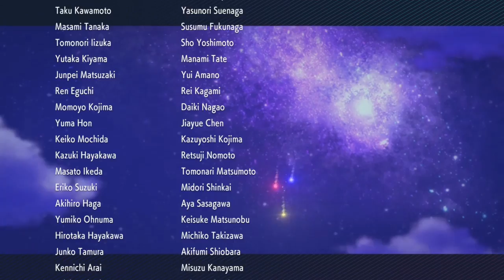The League Final Rematch is Brutal - Pokemon Brilliant Diamond Lets Play Playthrough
Got around to doing the 2nd/final rematch for the league. Pretty brutal. lol

Pokemon Brilliant Diamond/Shining Pearl is a turn-based RPG available on the Nintendo Switch.